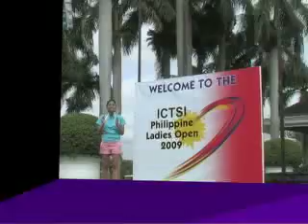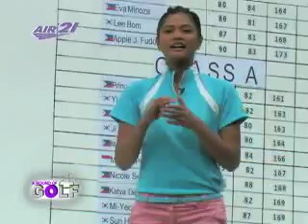ICTSI Philippine Ladies Open 2009 (Golf Gigs)